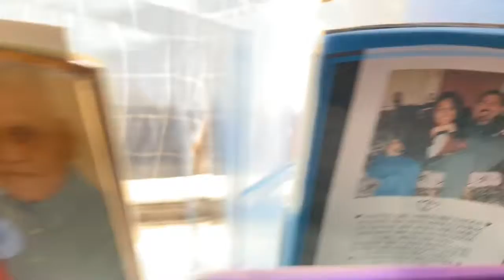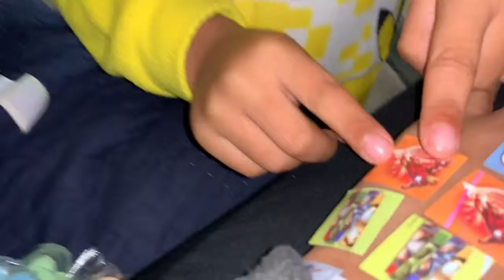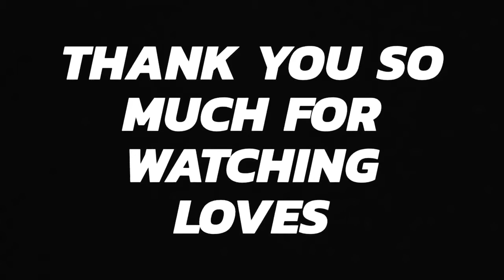A Day With My Parents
Mailing Address:
Melissa Silva